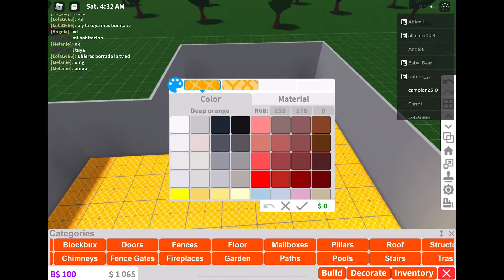New big home episode 11 Roblox series 3 part 1